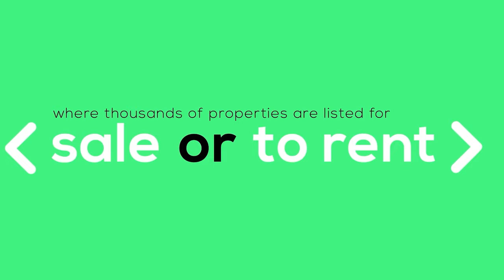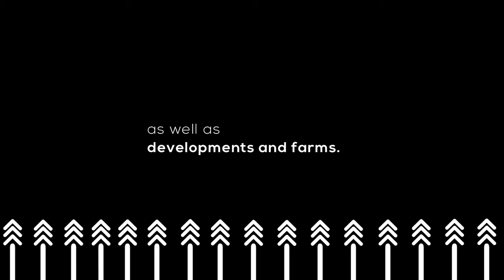EPISODE 59: TACKLING YOUR PROPERTY QUESTIONS WITH PROVERB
Peace is the ultimate goal in life, and it shouldn’t come at the expense of your happiness. Proverb’s take on life is to chase tranquillity and not luxury because money cannot buy you joy.

Join Estee Claasen at 8 pm for an exclusive chat with tonight’s infamous guest, Proverb, for an informing discussion on his property journey.

Participate in our questionnaire in the comments to stand a chance to win R500. All you need to do is send your questions about properties to Proverb in the comments. It's that simple. You also have no limit to the number of questions you may comment so don’t be shy.

Will you be checking out the Property Game Show?

A: Yes
B: No

Our guest: Proverb, Host Idols SA and Co-host of The Property Game Show